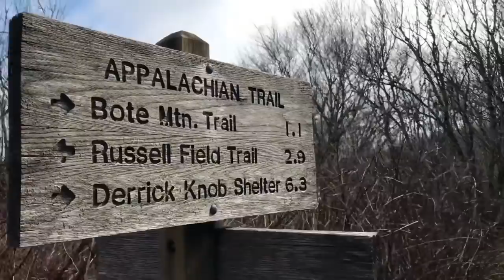Appalachian Trail Thru-Hike | Day 19: Sunny Days in the Smokeys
Welcome to my Appalachian Trail adventure! Follow my AT thru-hike day by day, and I’ll share all the ups and downs of solo hiking the Appalachian Trail. While I am thru-hiking alone, I’m not lonely, there are plenty of new friends to make along the way!

I'm reveling in the sunshine as I make my way from Spend Field to Derrick Knob. Its cold and clear. Doing short days but we have to go shelter to shelter here in the Smokeys.That's OK, its nice to take time for the amazing views from peaks like Rocky Top.